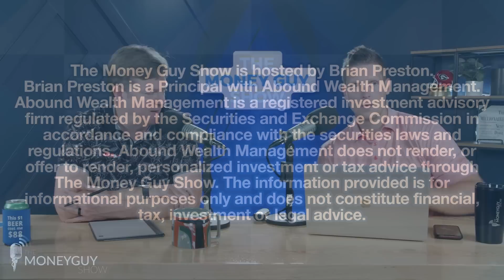Where Should You Park Money If You Are About to Make a Large Purchase?